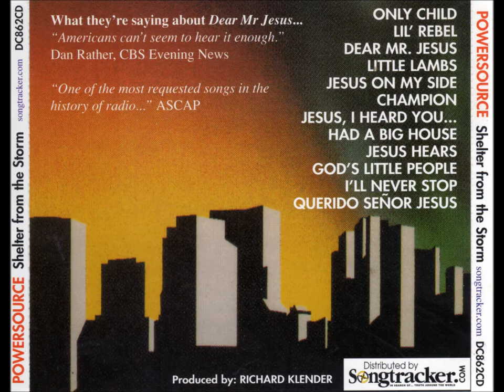Jesus I Heard You Had A Big House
Jesus I Heard You Had A Big House by powersource and sharon batts